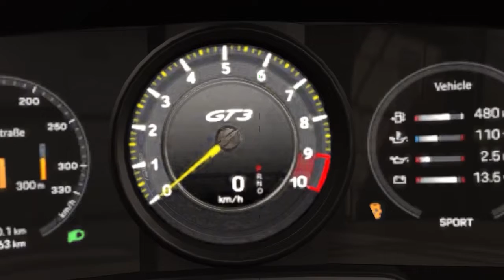Porsche 911 GT3 ‘21｜CSR Racing 2｜Showcase+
The Porsche 911 GT3 (992) was the reward car for CSR2 The Green Hell event available between August 10 - November 7, 2021.

In a high-performance sports car like the new Porsche 911 GT3, every excess kilo is one too many. That is why Porsche has comprehensively optimized the car's weight - from the lightweight glass in all the windows and the lightweight sports exhaust system through to the LiFePO4 starter battery.

The result: its weight-to-power ratio of 2.8 kilogram/PS for the manual-gearbox variant is now even closer to that of a thoroughbred racing car.